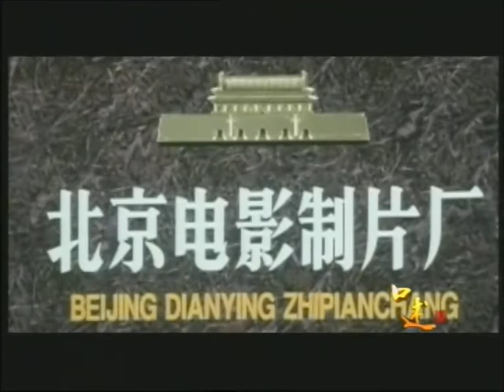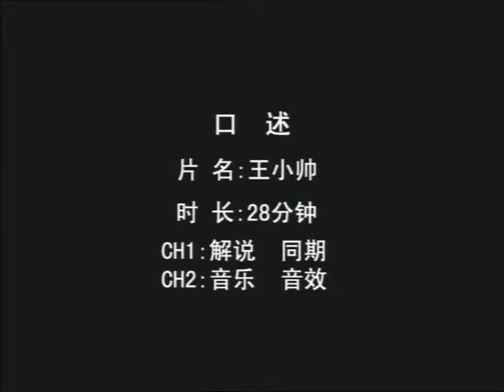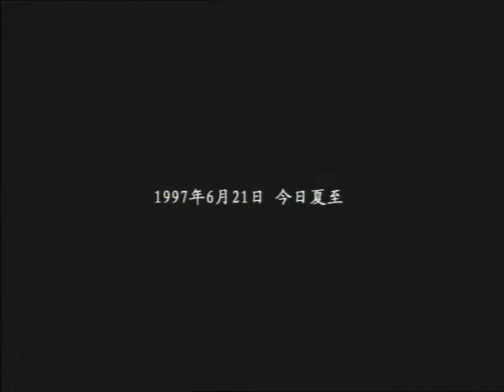《怒放的青春》王小帅